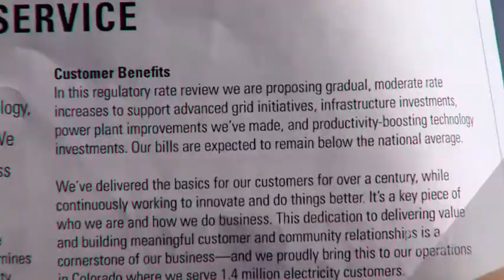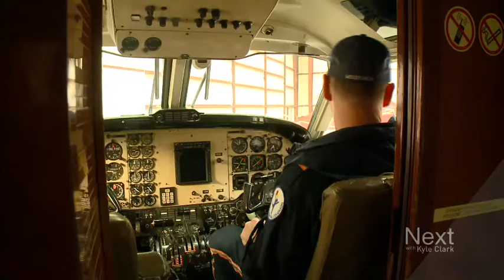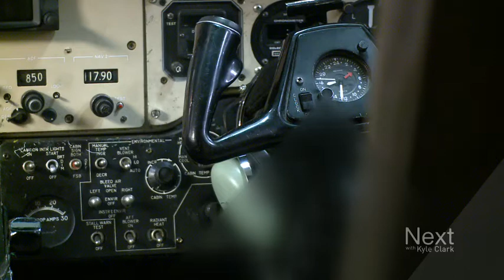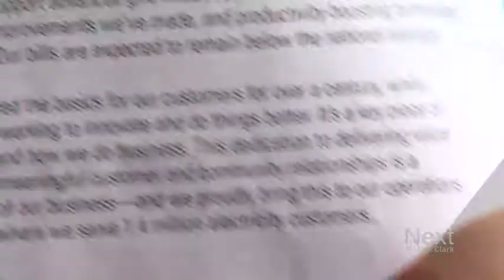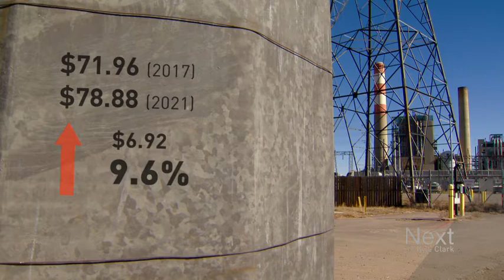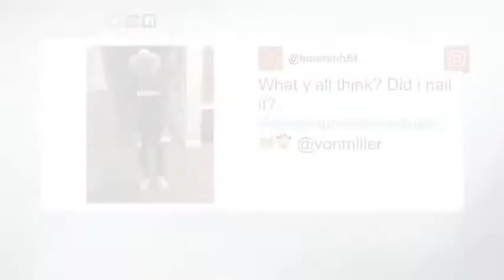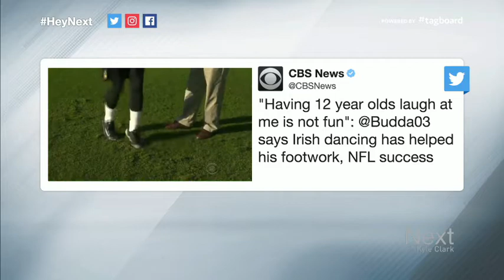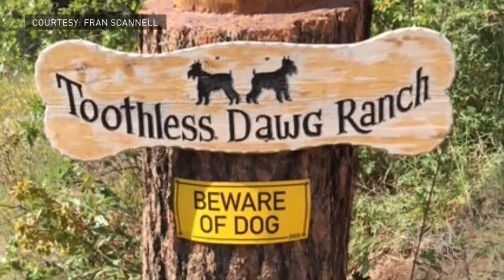A moron with a laser partially blinded someone else; Next with Kyle Clark full show (10/25/17)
The fools who shine laser pointers at aircraft have a new target: medical flights carrying sick children. – Why is Xcel raising your rates? – A runner who protects herself from humans with bear spray. – A Colorado athlete from days gone by.